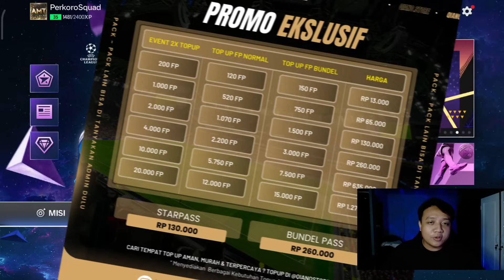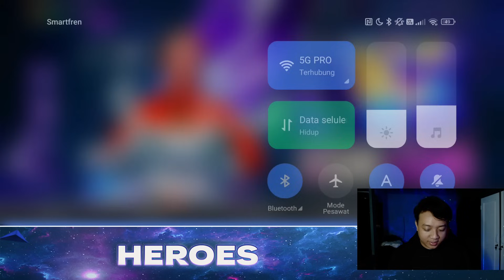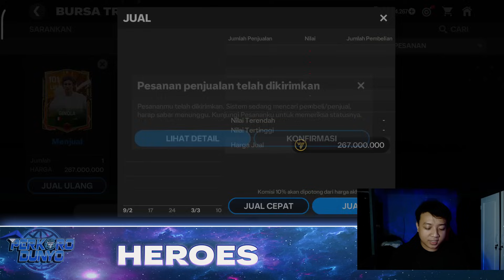PASTI UNTUNG! SAATNYA PLAYER F2P CARI COIN RATUSAN JUTA DI EVENT HEROES EA FC MOBILE | PERKORO DUNYO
📌FC MOBILE OPEN PACK - AKHIRNYA HOKY GACHA BRUTAL BORONG PAKET TAWARAN TERBATAS & TOTY 100 EVENT TOTY

CREDITS :
EA SPORTS FC
EA SPORTS
SAPPURIT